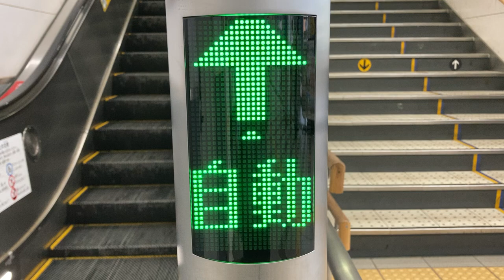エスカレーター入口のLED表示 (3色のフリしたマルチカラーLEDタイプ) JR西日本 二条駅 改札内